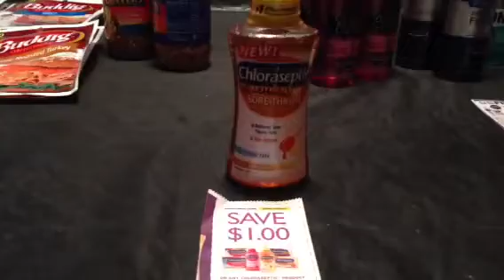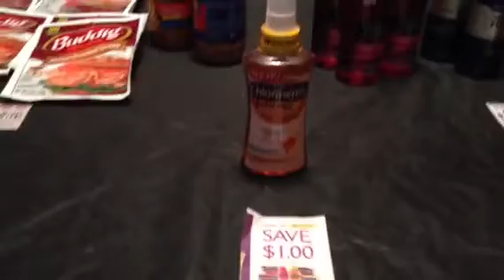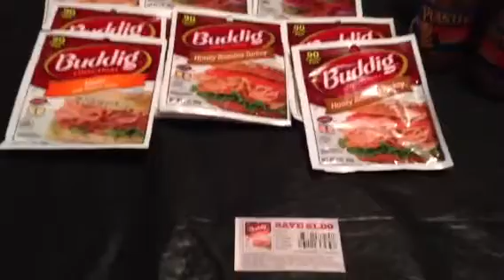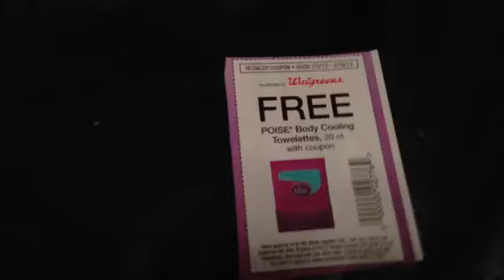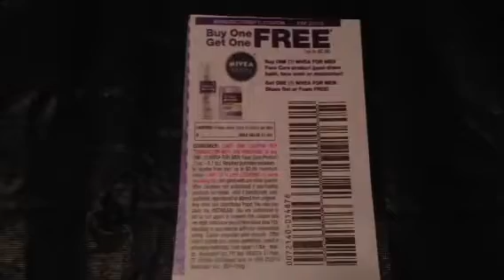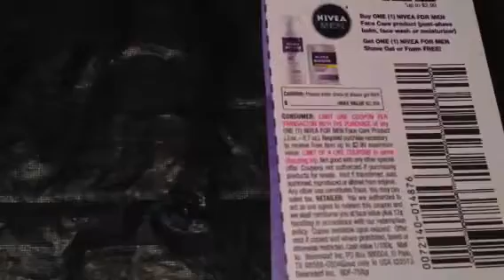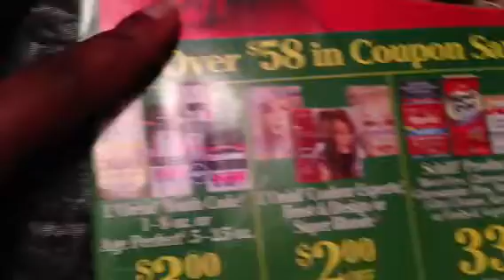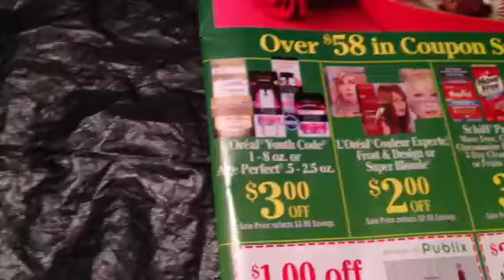2/10 Haul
Nivea $2/1  2/10 RP
Poise $3/1   2/10 SS
Poise towelettes FREE 2/3 SS
Buddig lunch meat. $1/4.  1/27 RP
Chloraseptic $1/1 1/6 SS
Juicy Juice $1/1. 2/10 RP
Dove $2/1 1/27 RP